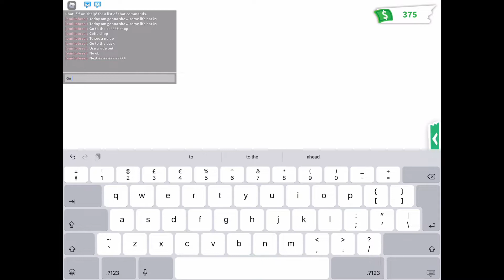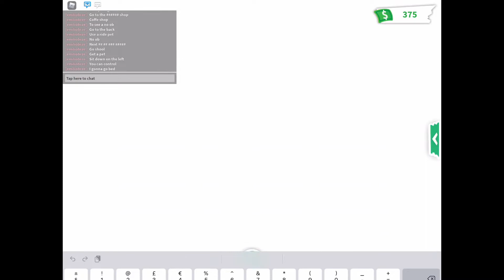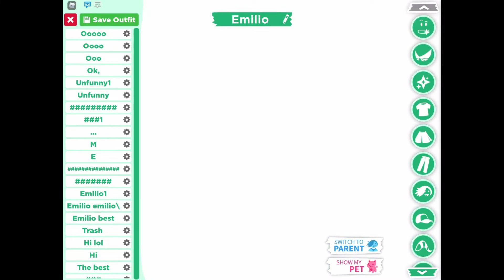Adopt me life hacks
Roblox life hacks in adopt me try it out